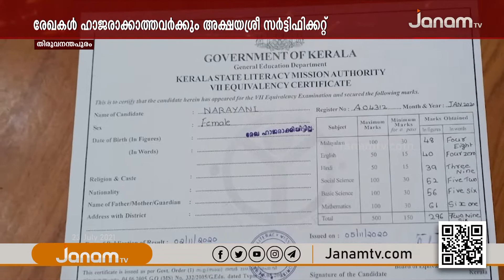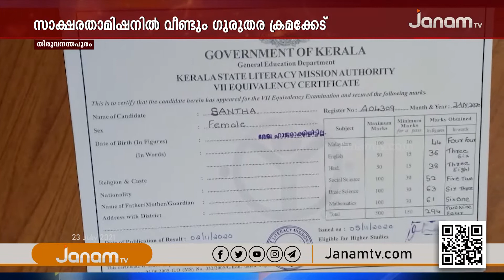സാക്ഷരതാമിഷനിൽ വീണ്ടും ഗുരുതര ക്രമക്കേട്